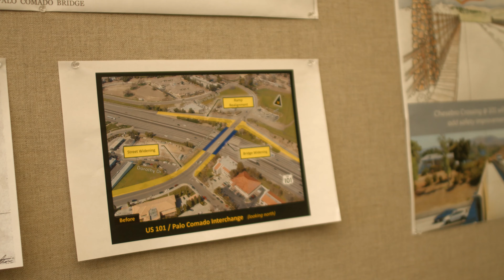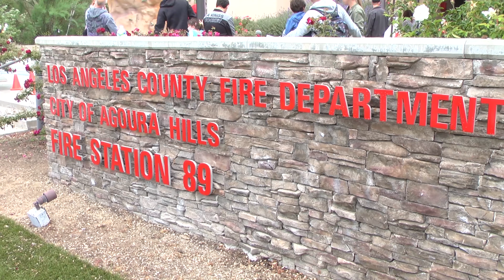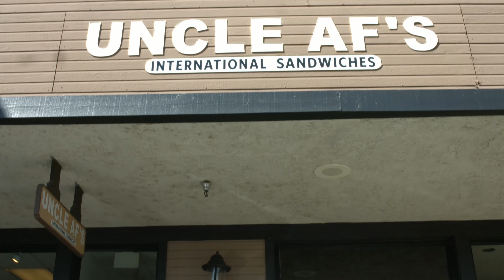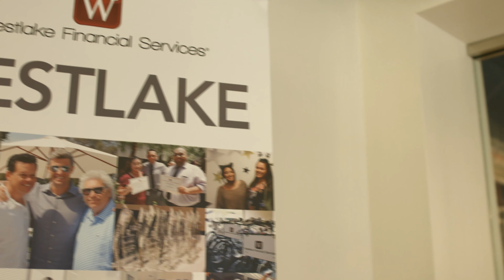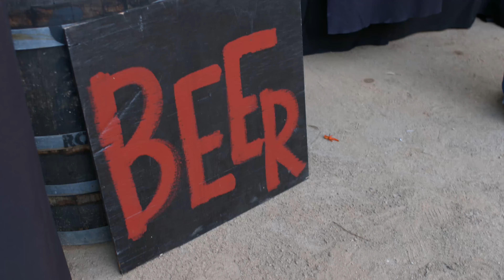State of the City Video Presentation 2018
Video providing highlights from 2018 with Mayor Bill Koehler